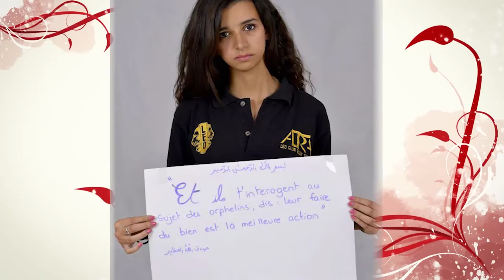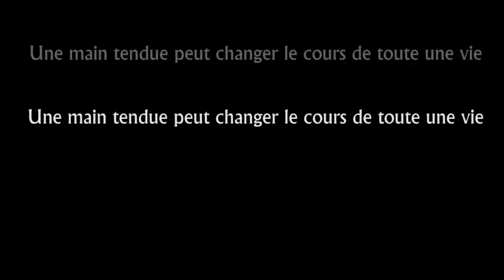Association des Lions Club 2